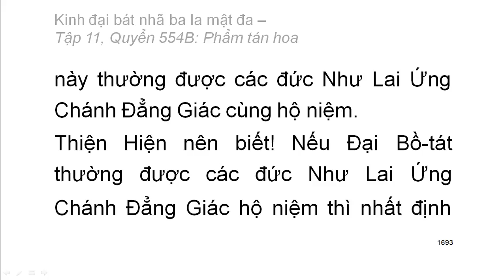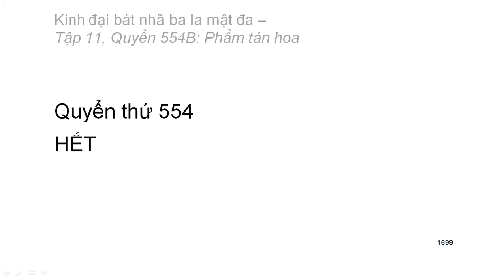600 quyển Kinh Đại Bát Nhã Ba La Mật Đa: Quyển .../600 (tiếp) (đọc lần 2) (rất hay)